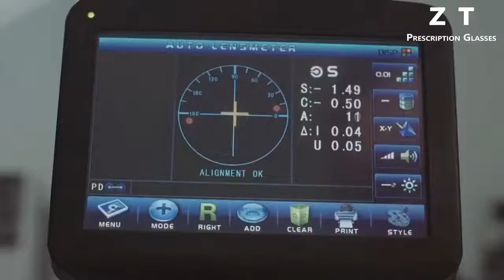1.56 1.61 1.67 Photochromic lenses progressive Myopia Hyperopia Sunglasses anti blue ray lens resin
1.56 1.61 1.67 Photochromic lenses progressive Myopia Hyperopia Sunglasses anti blue ray lens resin aspheric eyeglass lenses on AliExpress. Link to the product , price 19,87$ discount 58%!